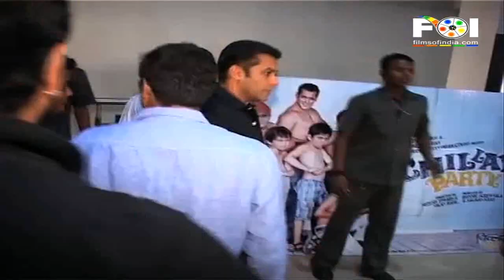Salman Khan - Badshah Of Bollywood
Salman Khan has been the heartthrob of Bollywood for many years now. Ever since he made his debut in 'Maine Pyar Kiya' as a lead actor he was destined to be a mega superstar of Bollywood. He has his own share of positives and negatives. His fan following increases day by day. His fans copy all his styles. Salman has a physique which everyone wants and is admired by every upcoming actor. For more info watch this video...